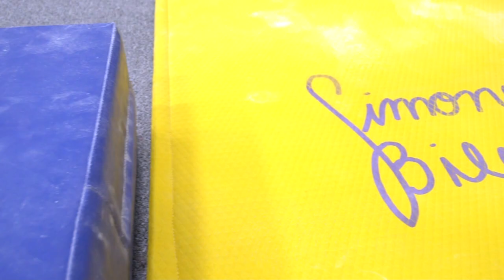Biles. Is. Back.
Four-time Olympic champion Simone Biles and new coach Laurent Landi talk about her return to training in 2018.